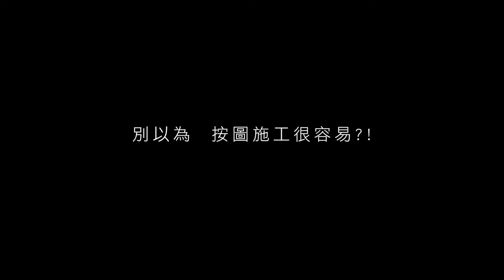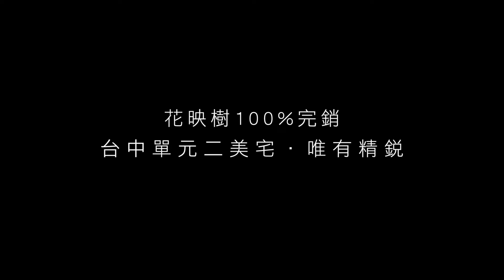精銳花映樹 外觀篇